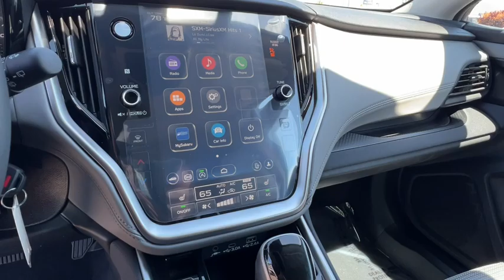2024 Subaru Outback Premium NV Carson City, Reno, Lake Tahoe, Northern Nevada, Susanville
New 2024 Subaru Outback Premium available at Michael Hohl Subaru located in 2910 S Carson St, Carson City, NV, 89701. Servicing the Carson City, Reno, Lake Tahoe, Northern Nevada, Susanville area.

Hop into the  2024  Subaru Outback. This comfortable and connected Outback answers the call of your adventurous spirit. Loaded with passenger amenities, this versatile compact SUV is eager to hit the road or the trail so you can follow your heart's desire.  The following are some of this vehicles highlighted options: Pre-Collision System, Intelligent Auto on/off High Beams, Lane Departure Warning, All Wheel Drive, Keyless Entry, Heated Mirrors, Premium Sound System, Adaptive Cruise Control, Lane Keeping Assist, Back-Up Camera. Get the capability you've been dreaming of in this Outback. Our team will give you an outstanding test drive experience. Stop in today!